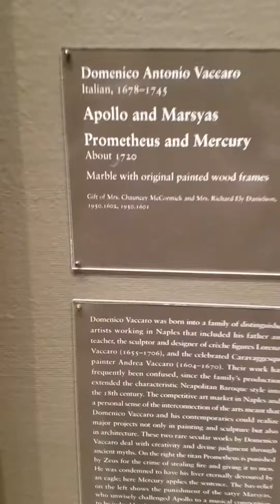Epic art gallery in chicago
A quick tour up close